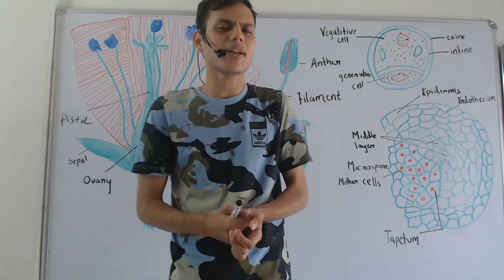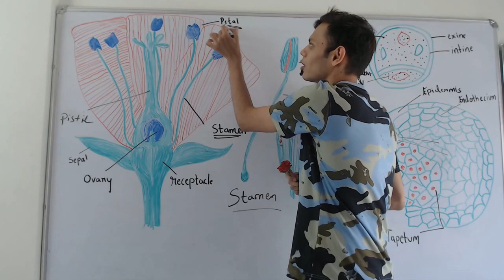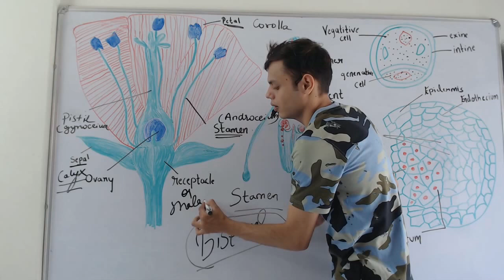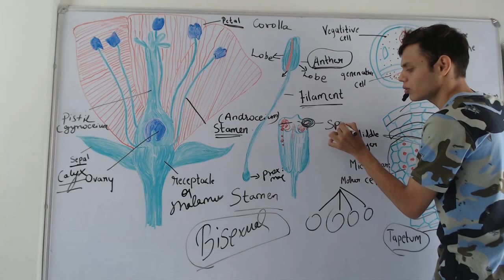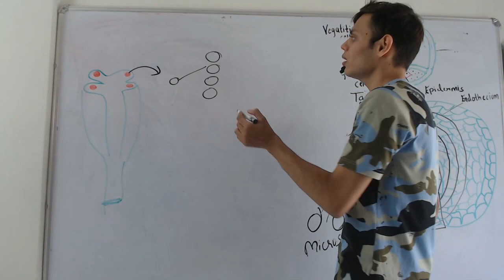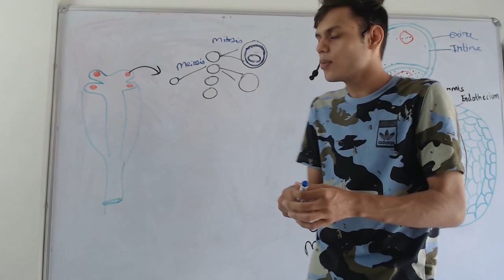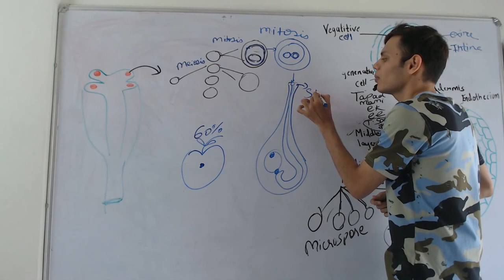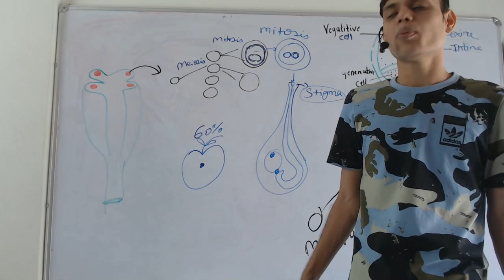Introduction of plant reproduction ,1] stamen , 2] microsporangium and 3] pollen grain